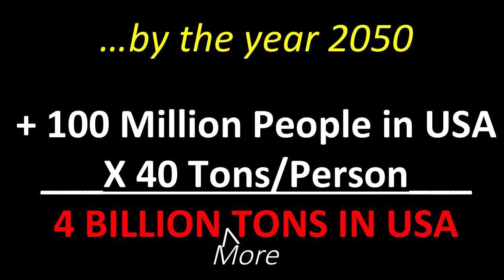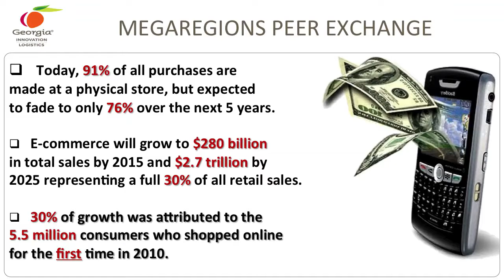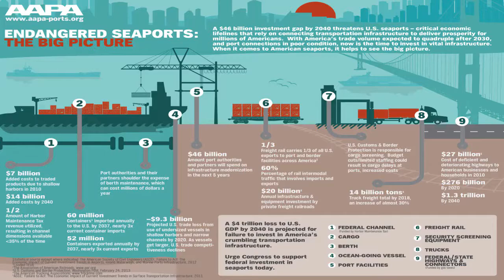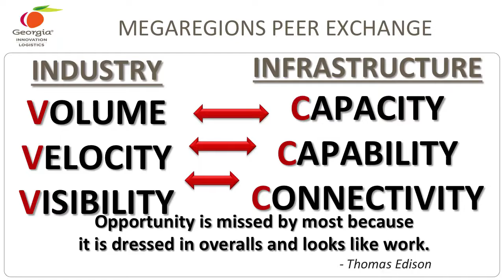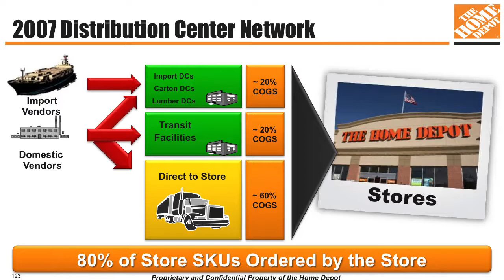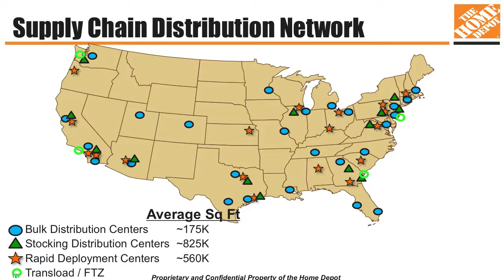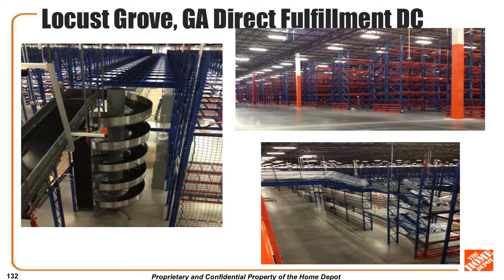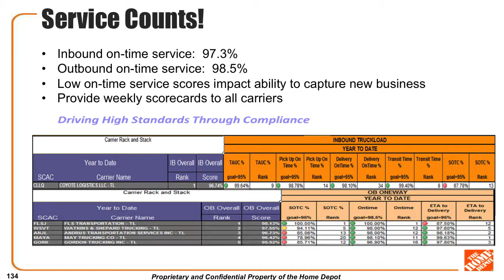Real Life Challenges of transportation planning from private sector perspective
This session presented a private-sector perspective on freight planning in megaregions.  Page Siplon, Executive Director of the Georgia Center of Innovation for Logistics presented insights from his contacts with logistics businesses all of the state.  Michelle Livingston, vice President of Transportation for The Home Depot, explained to participants The Home Depot's supply chain revolution and what companies like The Home Depot need to remain successful.